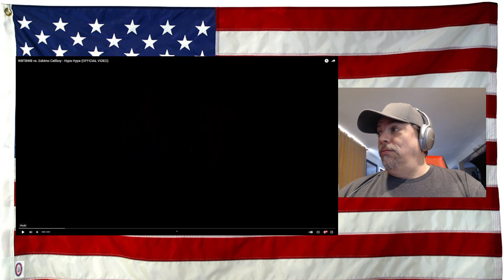WBTBWB vs. Eskimo Callboy - Hypa Hypa (OFFICIAL VIDEO) - REACTION - complete INSANITY LOL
Original Video - give them likes for being insane! lol